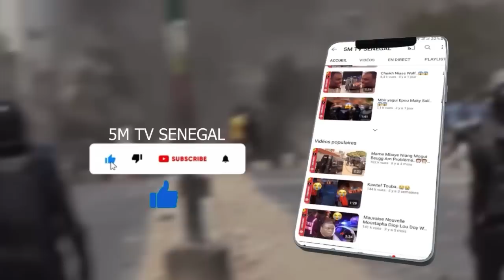Mbir Amna ngagne demba toure..😱😱